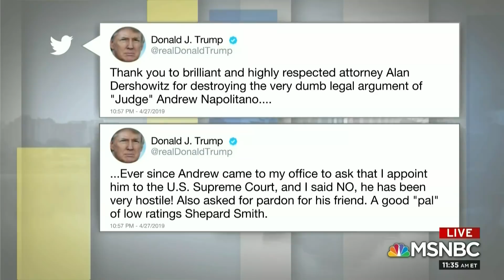Dr. Jason Johnson on Trump vs Congress RE Mueller Report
Dr. Jason Johnson discusses Andrew Napolitano analysis of the redacted Mueller Report, President Trump’s response and how Congress will respond to the impeachment of the 45th President of the USA. Other panel members are Tiffany D. Cross (The Beat DC), Michael Tomasky (Newsweek), and host, Joy Reid.